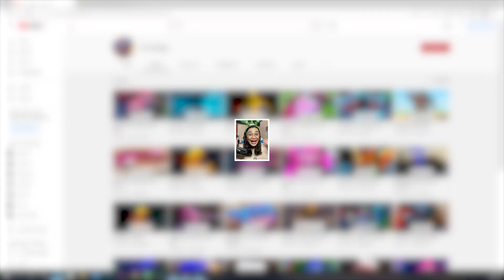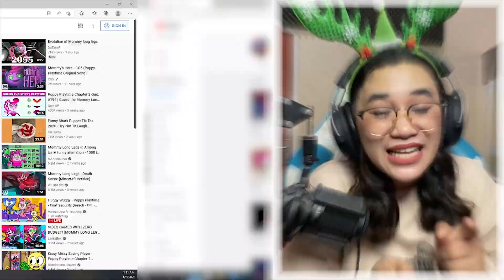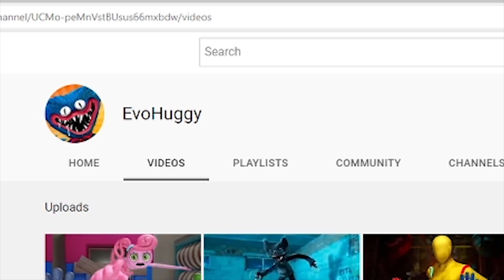KEREN! BEGINI PENAMPAKAN TERBARU KARAKTER POPPY PLAYTIME TAHUN 2030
VIDEO SEBELUMNYA:
FAKTA KILLY WILLI KEMBARAN HUGGY WUGGI YANG HILANG ! SIAPA MONSTER SEBENARNYA